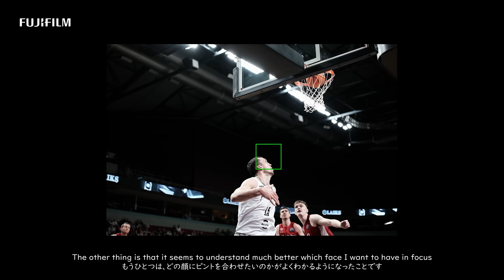Fujifilm X-H2s New firmware Ver. 3.0 | Improvements | Experience | Eng Subs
FUJIFILM X-H2S is a new flagship model boasting the highest performance in both stills and videos in the history of the X Series. This has been made possible by the use of the new back-illuminated stacked-layer 26.16MP “X-Trans CMOS 5 HS” sensor capable of reading signals 4 times faster than the previous device, and the high-speed “X-Processor 5” boasting double the image processing speed of the previous device. The X-H2S also features blackout-free burst shooting of up to 40 frames per second and a high-performance AF system that uses AI to detect a subject. Furthermore, X-H2S support 6.2K/30P movie and 4K/120P high-speed video.